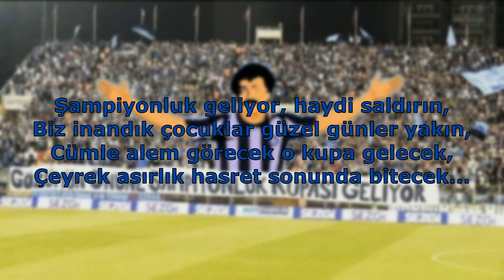Adana Demirspor Tezahüratları - Şampiyonluk Geliyor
Şampiyonluk geliyor, haydi saldırın,
Biz inandık çocuklar güzel günler yakın,
Cümle alem görecek o kupa gelecek,
Çeyrek asırlık hasret sonunda bitecek...